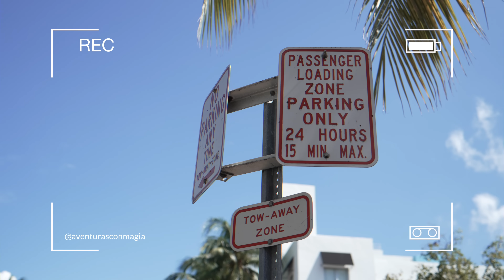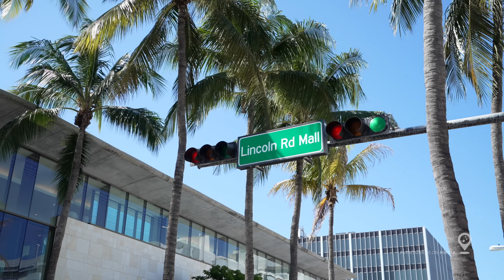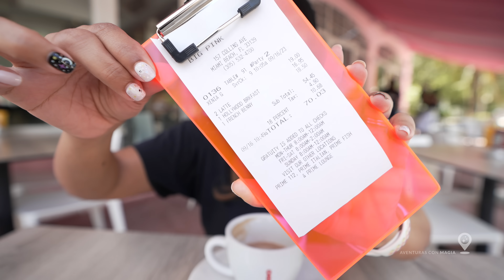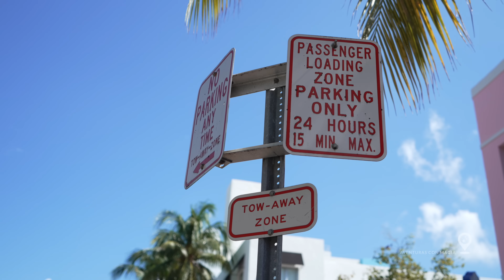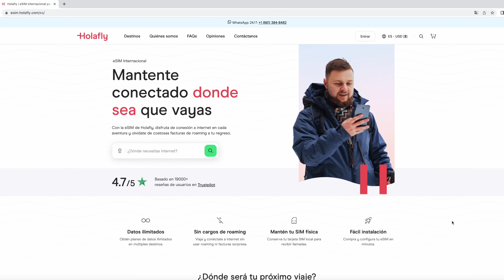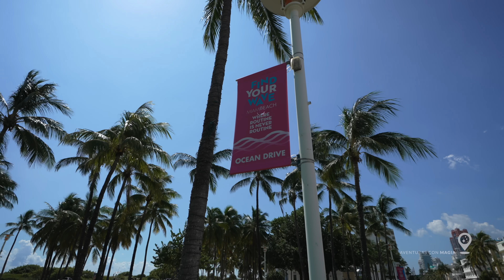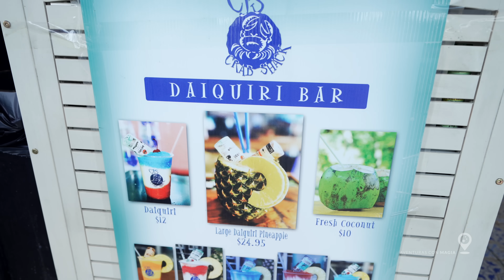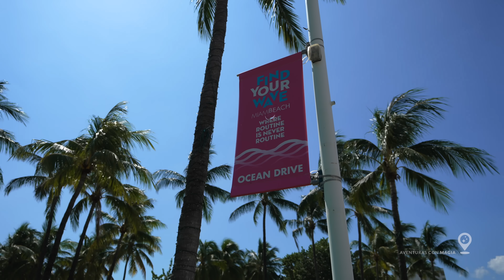DEBES SABER esto ANTES de IR a MIAMI 🇺🇸 2024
Tips que te ayudan a tener un viaje sin errores a MIAMI - Cuándo viajar, hospedaje, transporte, comida, qué hacer... y mucho más te contamos en este video que hicimos especial para ti desde

📲 INTERNET ILIMITADO en Estados Unidos fácil y rápido con la eSIM HOLAFLY